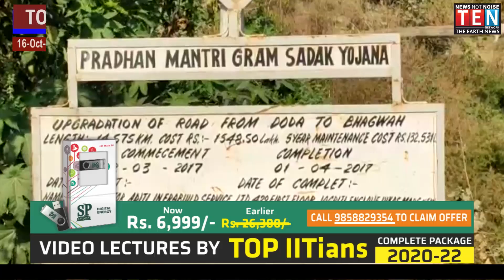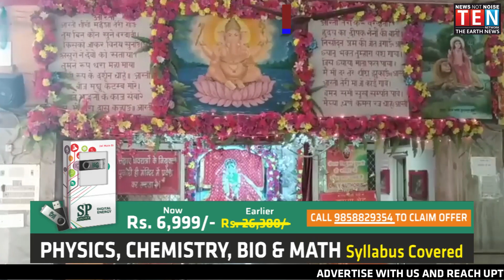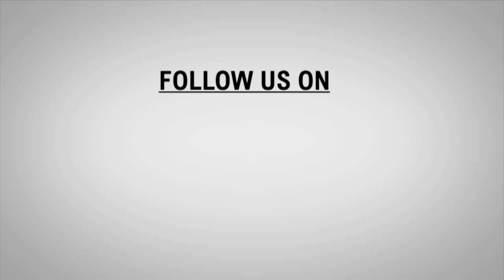TOP HEADLINES OF THE DAY | 16- Oct -2020